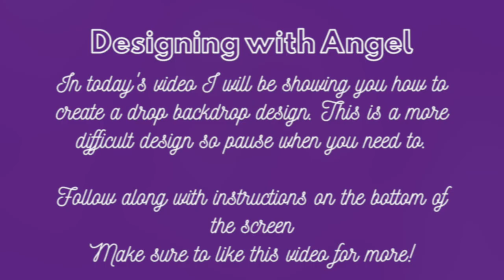Backdrop Tutorial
In this video I will be showing you how to create a simple backdrop.  The red fabric is spandex, blue is satin,  white is sheer and silver metallic shiny spandex Glittering.
 I bought the fabric from a local fabric store. The backdrop size is 10ft x 8ft.
Most of my fabric is 14ft hight. I keep all my fabric very long because it’s very easy to create the design. I will be posting every Thursday and occasionally on Sunday.

Store: Angelic Decor & Accessories
New Horrizon Mall
260300 Writing Creek acres, Rocky View County, AB T4A 0G3